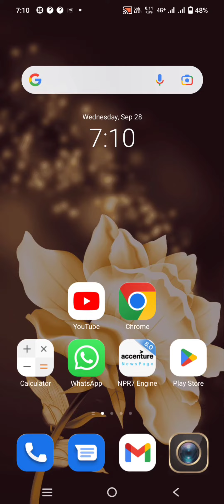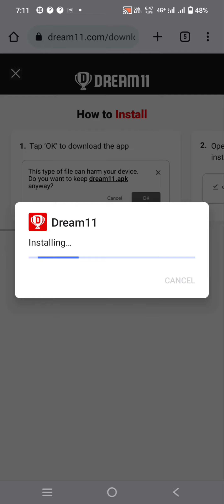Dream11 app | Dream11 app Download |How to download dream11 app |Download Dream11 app 2022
How to download original dream11 app। ड्रीम 11 डाउनलोड कैसे करें। Original dream11।dream11

How to download dream11 app। How to download dream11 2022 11।dream11